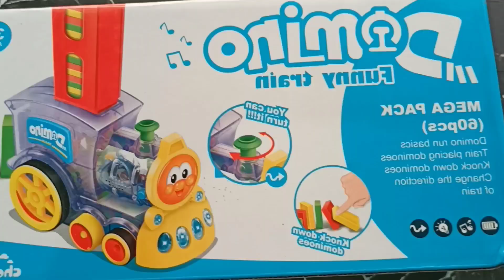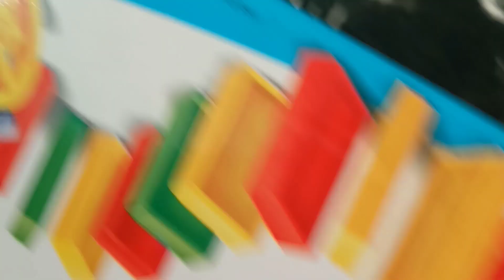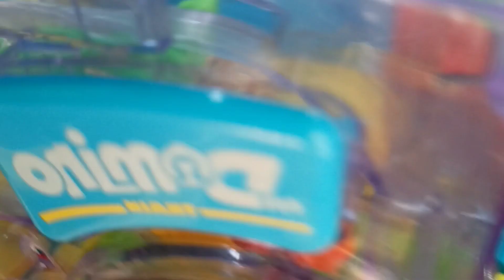Train ! Domion train Set ! Kids Tony Train ! Train video Train train mghkidsTv2 !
Domion train set